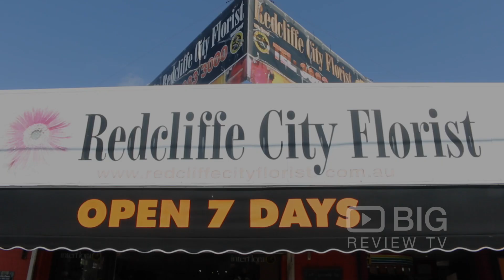Redcliffe City Florist Flower Shop in Redcliffe QLD offering Floral Design and Bouquet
Redcliffe City Florist provides you with the best selection of fresh flowers complimented with a warm friendly service.

Redcliffe City Florist
261 Victoria Ave, Redcliffe QLD Australia 4020